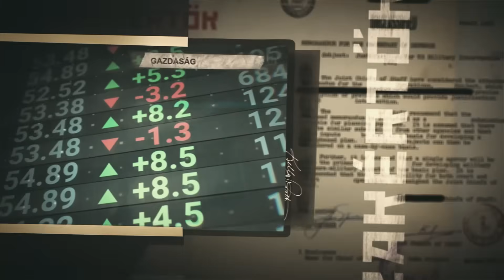Enigma - Izrael kétfrontos háborúja | Csepregi Zsolt | 2024.09.27.